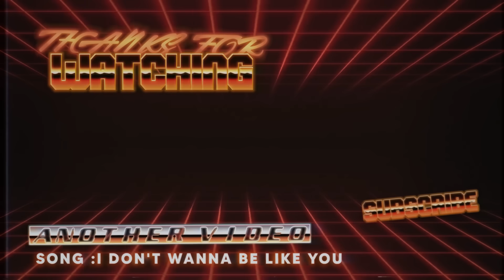MARI BERANTAM LAGI DI ANIMAL PARTY BERSAMA PEAK DAN OBOT! UPDATE TERBARU SKIN PUN BARU LETS GO!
Muat turun Mobile Legends: Bang Bang dengan pautan seperti yang ditunjukkan di